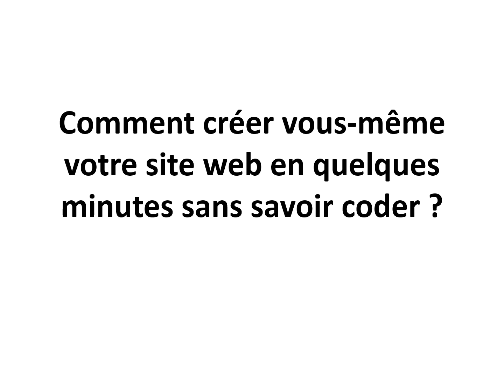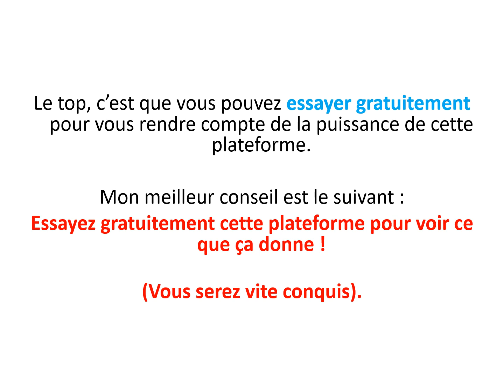Site vitrine pour chauffagiste : création simple, rapide et pas cher !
▬▬ MON SITE ▬▬

▬▬ QUI SUIS-JE ? ▬▬

Je partage avec toi mon expérience au travers de mon site web et de ma chaîne YouTube.

Ma plus belle ambition serait de te permettre de vivre une vie de liberté et de bonheur comme moi !

▬▬ INFORMATIONS ▬▬

Tu souhaites lancer ton site vitrine de chauffagiste ?

Découvre dans cette vidéo comment créer ton site vitrine de chauffagiste même si tu ne sais pas coder.

Cela signifie seulement que si tu passes par un de ces liens, je gagnerai une petite commission comme apporteur d'affaire. Cela ne change strictement rien pour toi sur la qualité du produit ou sur le prix. :)